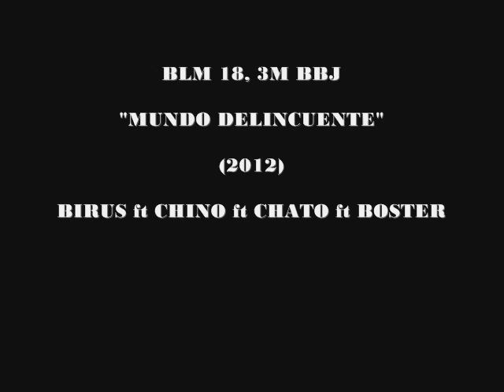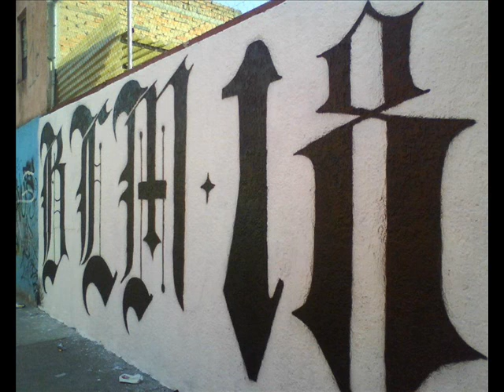BLM 18, 3M BBJ -MUNDO DELINCUENTE- 2012 BIRUS ft CHINO ft CHATO ft BOSTER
BLM 18 BBJ Y 3M...  FIRME CONECTE..